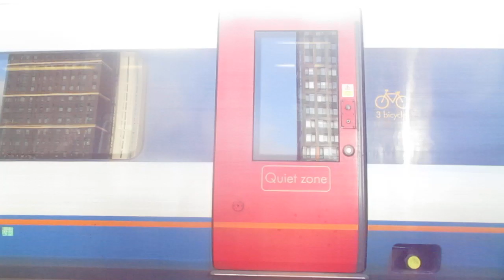that is a 444 train in portsmouth and southsea